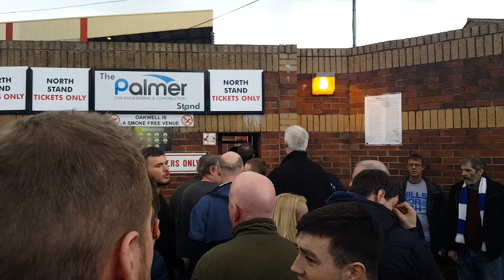Sammy Winnall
Pre match at Barnsley.